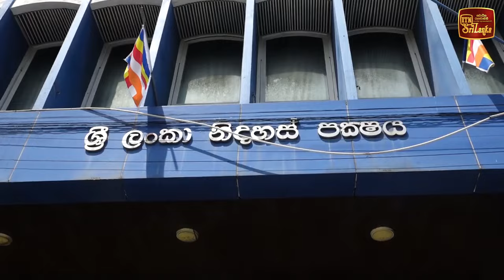අපි තෝරන්නේ පුද්ගලයෙක් නෙවෙයි රට දිනවන වැඩපිළිවෙලක් - දුමින්ද